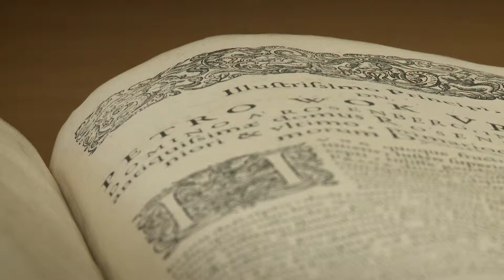Brno dans l´histoire